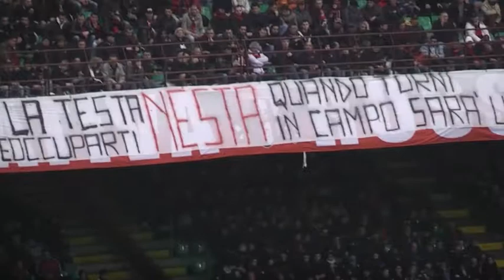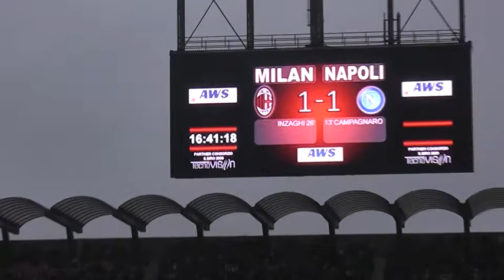Milan Napoli 1-1...Tifo e azioni di gioco...''IN HD''.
Milan Napoli 1-1... Curva Sud Milano e inerenti..Prima e durante il macth...